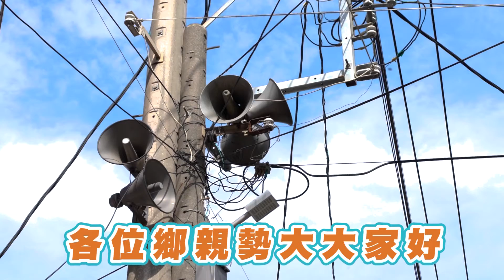世新新聞 鳳梨文化園區加強防疫 自製鳳梨酵素消毒園區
110年05月23日 (日) 世新新聞

鳳梨文化園區加強防疫 自製鳳梨酵素消毒園區

  現在疫情升溫 每個人也應該要做好個人的健康管理 而位於民雄鄉的鳳梨文化園區也加強防疫 每一位近來園區的民眾都要進行實聯制 也要戴口罩量體溫 園區方面也自製了鳳梨酵素消毒水 為民眾消毒雙手與園區